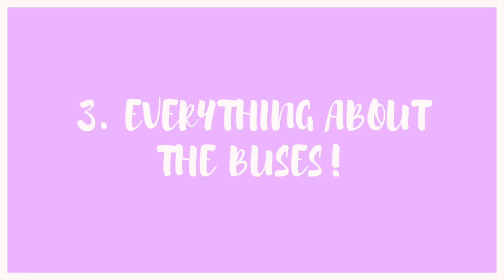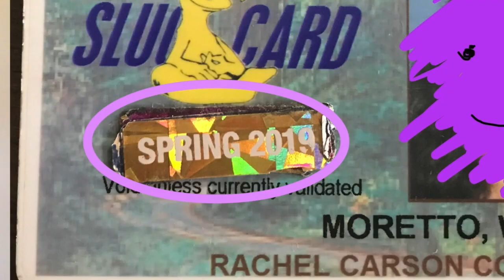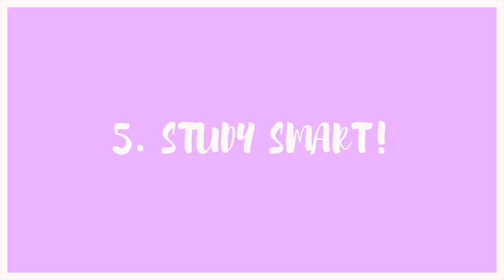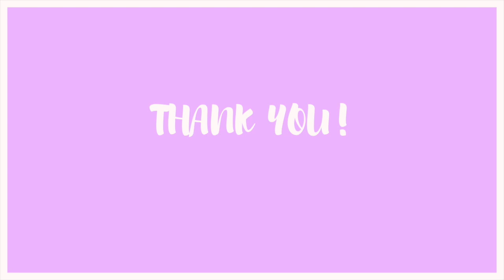10 things to know before you start at UCSC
Hi everyone! If you're going to start at UCSC soon this video will be very helpful, if not you will probably be very confused, but I still recommend watching nonetheless. :)

Commonly asked questions:
Year: Rising junior (3rd year)
School: UC Santa Cruz
Major: Marine Biology